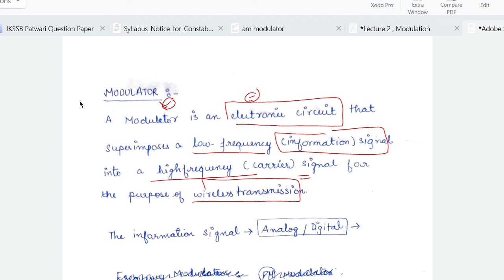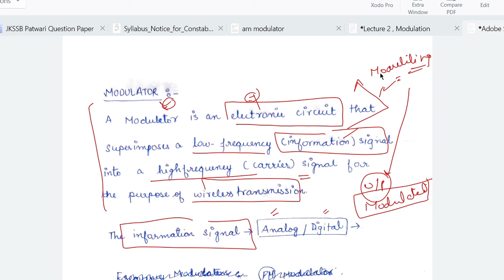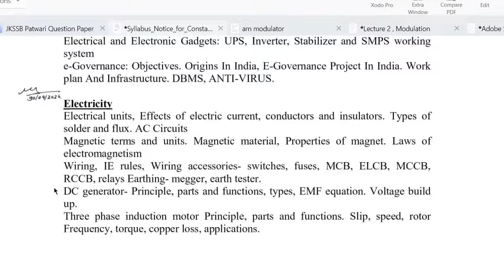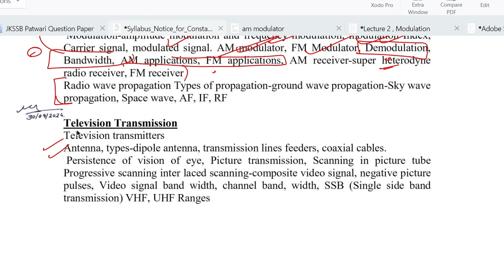AM & FM M0DULATOR | Radio Communication | JKP Constable